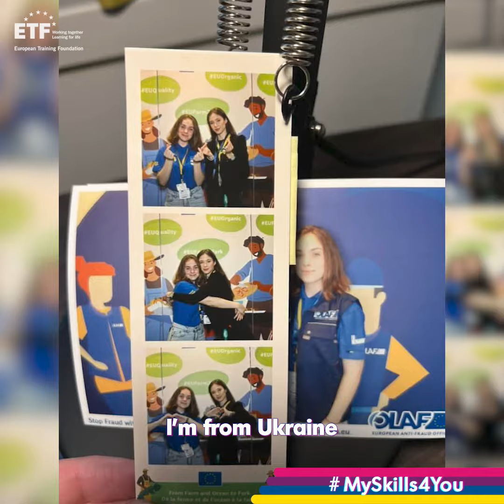👉 Liza's favorite skill: diplomacy! Learn how it shapes global cooperation and progress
Liza Adamska, a driven 25-year-old from Ukraine now based in Hong Kong, is pursuing her dream of becoming a diplomat. She firmly believes that diplomacy is the key to addressing intricate global challenges and fostering peaceful resolutions.

Liza is dedicated to mastering the art of diplomacy, recognising its profound impact in navigating diverse cultures and perspectives. She sees diplomacy as a transformative skill that can drive meaningful change toward a more peaceful and collaborative future.

In her pursuit, Liza aims to bring fresh ideas and perspectives to her home country, Ukraine, advocating for innovative approaches to tackle pressing issues and promote harmony.

Let's join Liza in her journey to cultivate diplomacy as a force for positive international engagement and progress!

Liza’s voice is part of the newly launched MySkills4You campaign, an initiative of the European Training Foundation to echo the voices of young citizens from the Southern and Eastern Neighbourhood and the Western Balkans. As a crucial component of the European Year of Skills, MySkills4You sheds light on the significance of skill investment in these regions. In collaboration with the European Commission’s Directorate-General for Neighbourhood and Enlargement Negotiations (DG NEAR), the campaign extends its reach through networks of young European Ambassadors and EU Jeel Connectors from EU Neighbours South, East, and Western Balkans. Participation in this initiative is open to all, providing a platform for individuals to contribute their perspectives on skills. Join us in this collaborative endeavour towards advancing skills development. Let’s work together on skills!